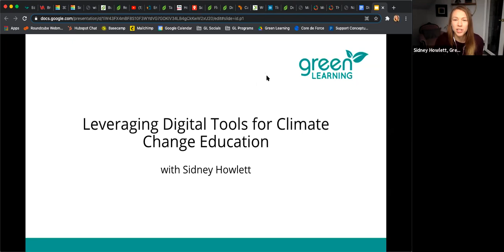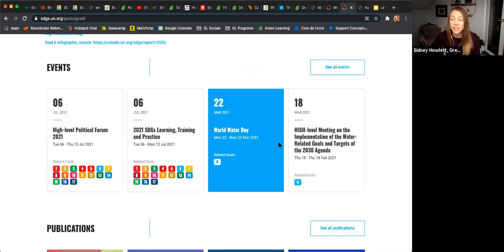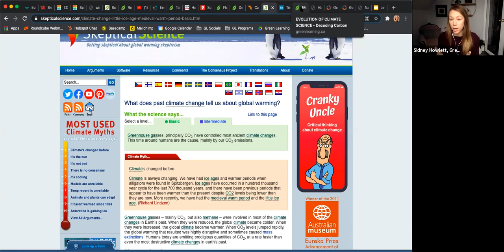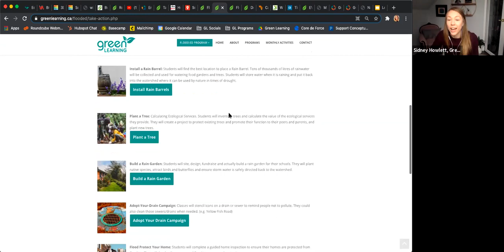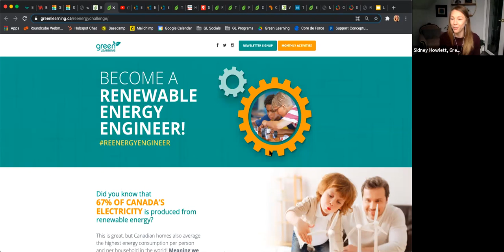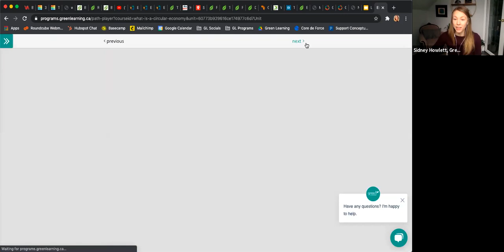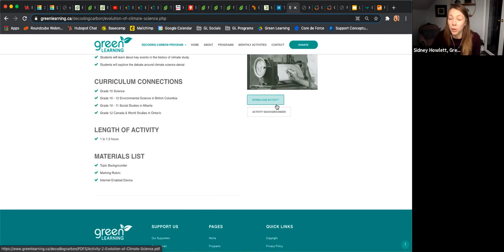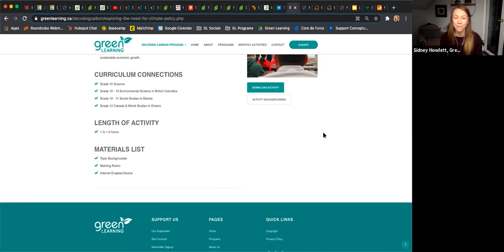Leveraging Digital Tools for Climate Change Education